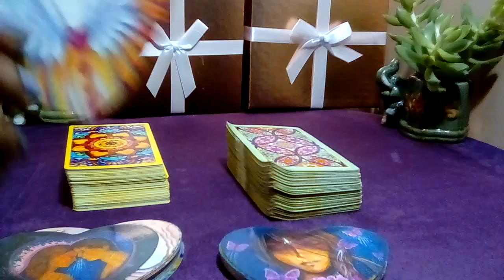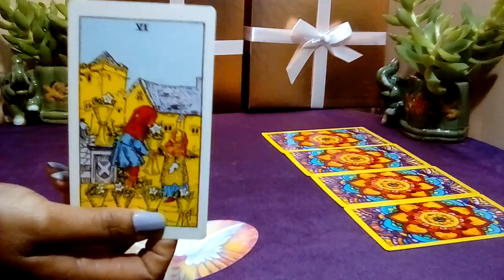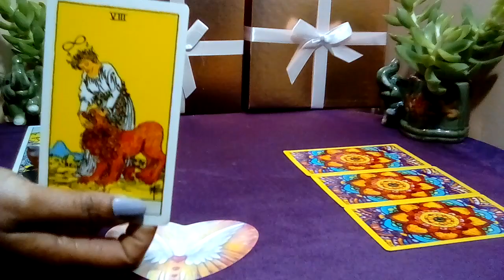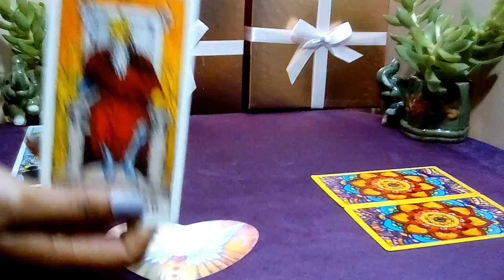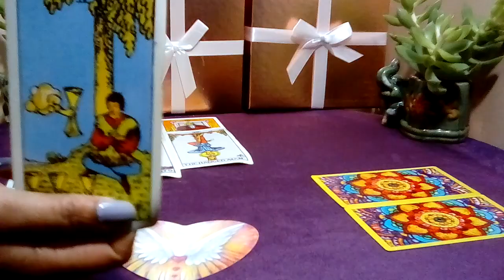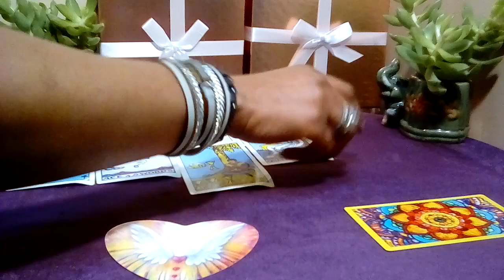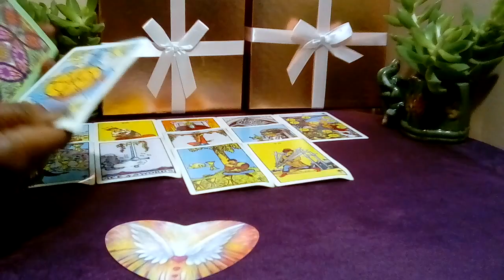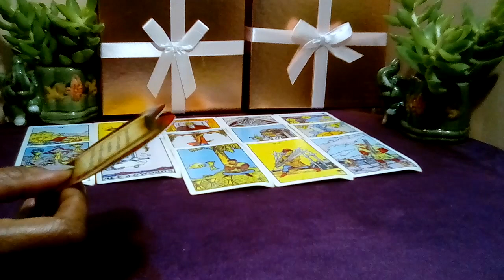SAGITTARIUS DAILY TAROT READING: 🌟 NEW PATH AHEAD! STRAIGHT TO YOUR PAST! | 01 DECEMBER 2022